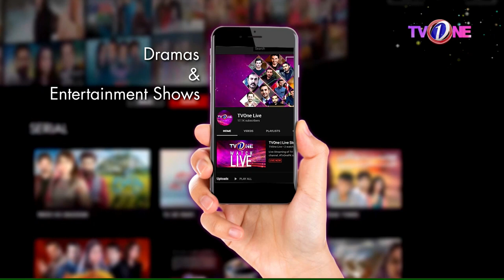Kia Jimmy Sahi Larka Hai? | Dil Na Umeed Toh Nahi Episode 18 | Best Scene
کیا جمی صحیح لڑکا ہے؟

Apno nai tora hai Dil phir bhi Dil Na Umeed Toh Nahi.

Dil na Umeed Toh Nahi

دل نا امید تو نہیں